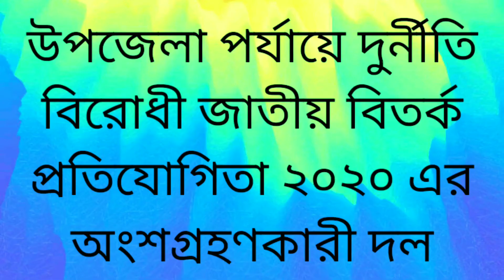আঃ জাব্বার পারসাওতা আলিম মাদরাসা